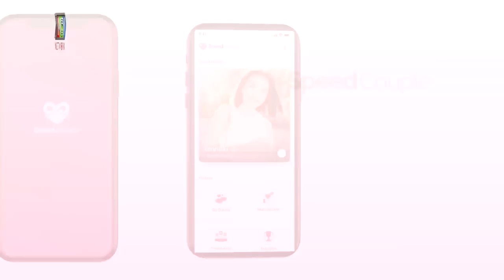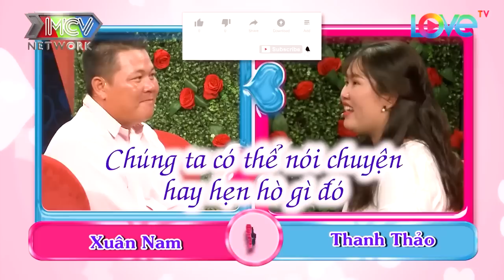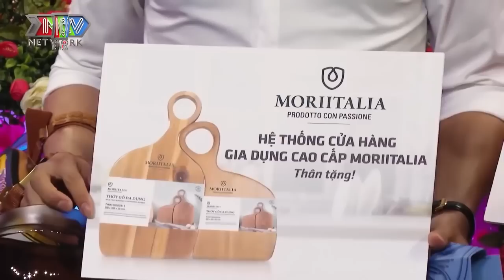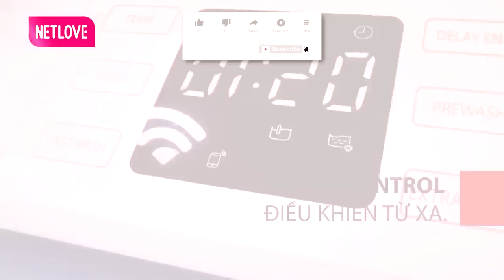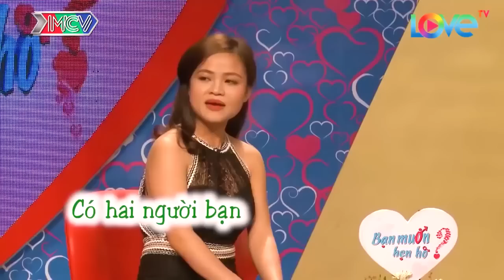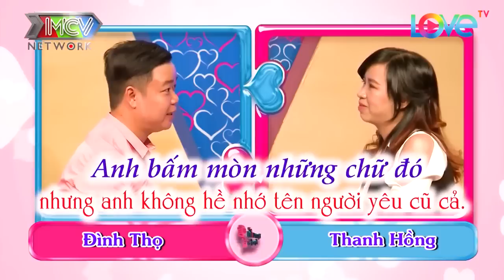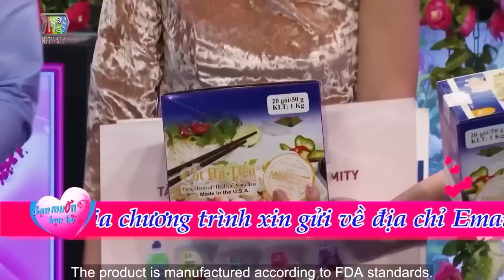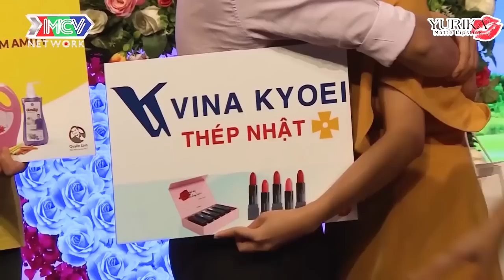Cặp Đôi Ôm Nhau Cũng Tấu Hài Làm Ông Mai Bà Mối Không Thể Không Nhịn Cười | 69 CÁCH YÊU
69 Cách Yêu là trang cập nhật những chương trình hẹn hò, ghép đôi, mai mối hot nhất hiện nay BẠN MUỐN HẸN HÒ, HẸN ĂN TRƯA, VỢ CHỒNG SON, YÊU LÀ CƯỚI, MAI MỐI CÙNG NGƯỜI LẠ